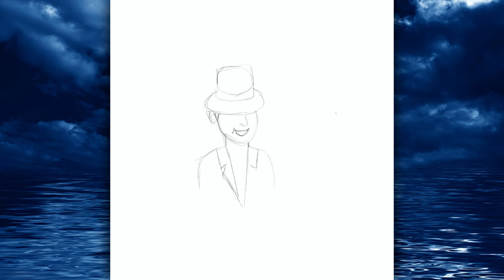A lenda do BOTO COR DE ROSA - Folclore Brasileiro | Desenho Digital | Fran Art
Olá pessoal, tudo bem com vocês? Estou fazendo uma série de vídeos sobre as lendas dos personagens do folclore brasileiro.
O vídeo anterior foi sobre o Lobisomem e o de hoje é sobre o Boto Cor de Rosa.

👩🏽‍🎨Desenho Digital - Boto Cor de Rosa - Folclore Brasileiro
⌛️ Tempo total: 1h41min
👉🏽Ipad + Apple Pencil + Procreate